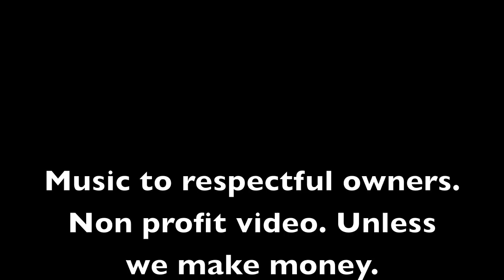Pick up for Mike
A Zoot Scandal